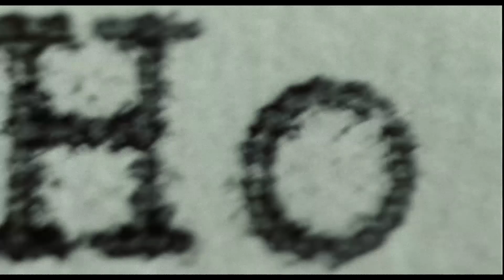Trailer de La lista de Schindler - 25 aniversario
Trailer de  La lista de Schindler, el clásico de Steven Spielberg que volverá a proyectarse en los cines a partir del 28 de febrero de 2019 con motivo de su 25º aniversario.